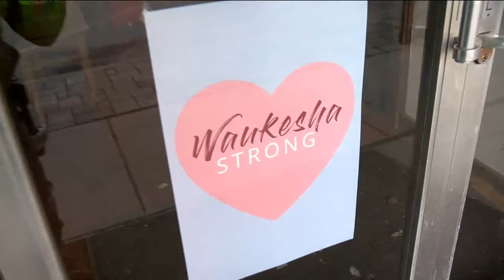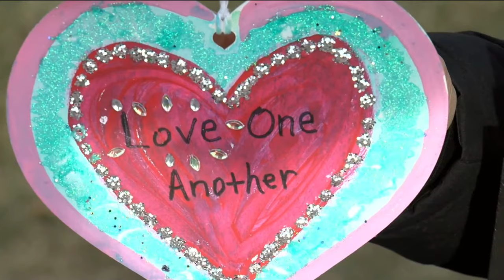2022 Waukesha Christmas Parade: Community unites to show WaukeshaStrong spirit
TMJ4 News Milwaukee is proud to be broadcasting live the 2022 Waukesha Christmas Parade. The parade not only celebrates the holiday spirit, but also commemorates the lives lost and families torn during the Waukesha Christmas Parade attack in 2021.

Coverage of the Darrell Brooks trial, who was convicted in the Waukesha parade attack